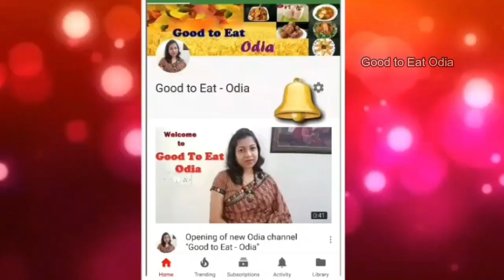ଗଣେଶ ପୂଜା ରେ ମାତ୍ର 3 ଟି ଜିନିଷ ରେ ବନାନ୍ତୁ ନଡ଼ିଆ ଲଡ଼ୁ / Fresh Coconut Ladoo easy method / Nadia Ladoo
Namaskar,
Welcome to "good to eat - Odia" channel. Today I  am sharing the recipe of "Fresh Coconut Ladoo" with lots of tips and tricks. Must watch this video. If like my recipes, press the like button.
Thanks !
Ingredients of Coconut Ladoo:
Fresh grated Coconut : 3
Sugar : 3/4 Cup
Milk Powder : 3/4 Cup
Cardamom Powder : 1 tsp